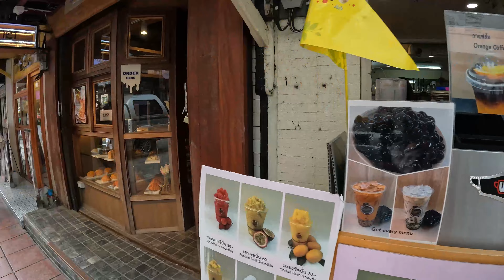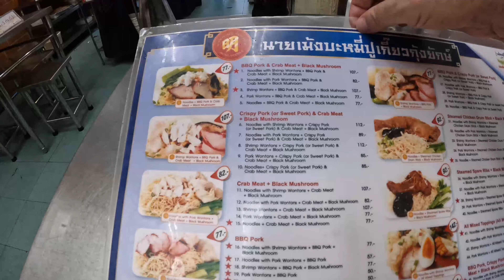AMAZING SILOM Street Food & Scenes Bangkok 2023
Bangkok Silom Street Scenes & Street Food Thailand 2023.